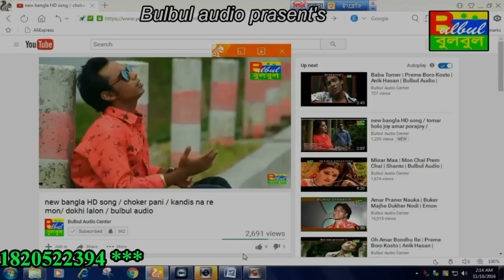ValoBasher Gan ( Maduri ) / Joto Prem Toto Jala / Shanto / Bulbul Audio Center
Song :  ValoBasher Gan ( Maduri )

Album :  Joto Prem Toto Jala

Singer :  Shanto